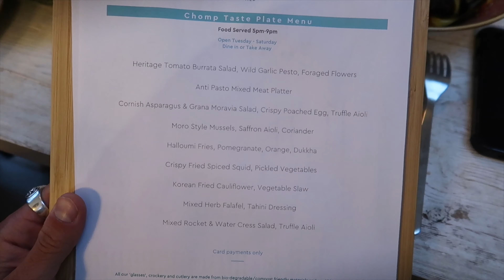Exploring Cornwall | Things to do, Places to see and Holiday workouts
Spent some time in Cornwall, England surfing, running, eating incredible food and exploring whilst staying right on the most beautiful coast line of the UK.

Henry